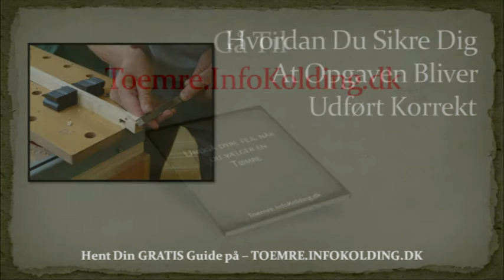Tømrer i Kolding. Sådan vælger du den rigtige.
Projekter, der involvere en toemrer, kan ofte loebe op i mange tusinde kroner. Naar du mangler en toemrer i Kolding saa er her nogle vigtige raad, der kan sparer dig mange penge.